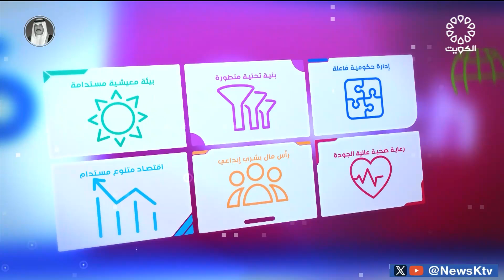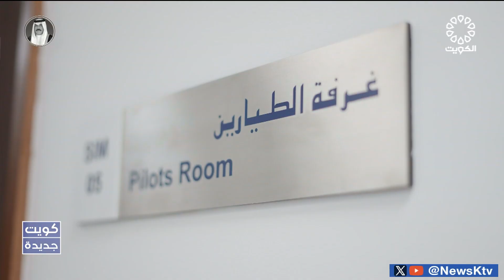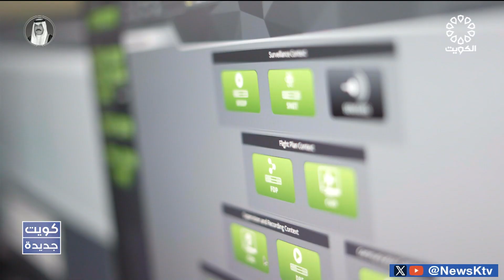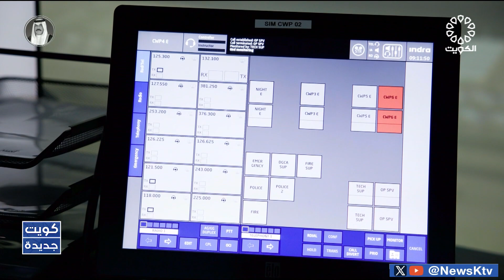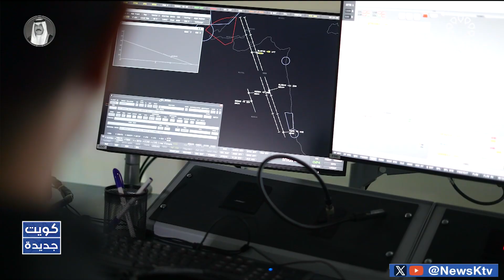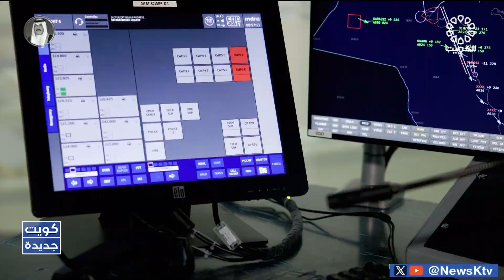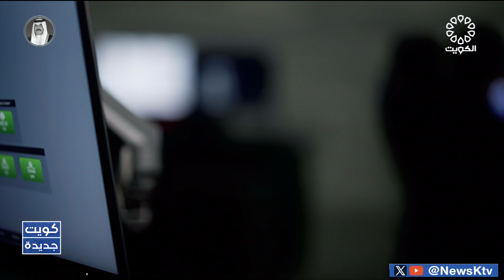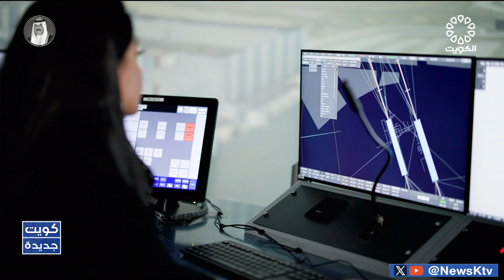برنامج / كويت جديدة .. مركز المحاكاة لبرج المراقبة في مطار الكويت الدولي